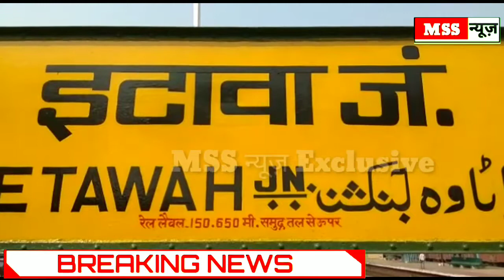ग्राम पंचायत में पैसा ना होने पर गोवंश भूख के संकट में- देखिए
MSS न्यूज़

रिपोर्ट- राजेन्द्र कुमार

ग्राम पंचायत में पैसा ना होने पर गोवंश भूख के संकट में

बसरेहर विकासखंड क्षेत्र के ग्राम पंचायत बहादुरपुर लोहिया में बनी गौशाला जिसमें 156 गोवंश रखे गए ग्राम पंचायत में पैसा ना होने पर गोवंश भूख के संकट में फस चुके है गोशाला में रह रहे कर्मचारियों को चार महीने से बेतन भी नहीं दिया गया ग्राम प्रधान दयाशंकर ने बताया 3 अक्टूबर से पैसे बिना भूसा का संकट पढ़ने लगा जबकि एक लाख 30 हज़ार लगभग भूसा का कर्जा हो चुका जिसकी शिकायत अधिकारियों को बता दी गई लेकिन अभी तक कोई सुनवाई नहीं हुई और गौशाला में ग्राम पंचायत से 6 अजार ईट लाई गई वह भी 3 महीने से गौशाला में बिखरी पड़ी उसी में गोवंश टकराकर गिर पड़ते और घायल हो जाते और इटावा बरेली हाईवे से गौशाला के लिए रोड पर इतने गड्ढे हो चुके के भूसा के लिए गाड़ी भी अंदर नहीं पहुंच पा रही है गौशाला में रह रहे कर्मचारी अरविंद कुमार आदेश कुमार प्रदीप कुमार अरविंद चारों कर्मचारियों की 4 महीने से वेतन नहीं मिला जिसकी शिकायत ग्राम प्रधान द्वारा की जा रही और ग्राम प्रधान दयाशंकर ने बताया इस गौशाला को या तो काम करा दिया जाए नहीं तो गोवंश ओं को परौली रामायन में शिफ्ट किया जाए ।